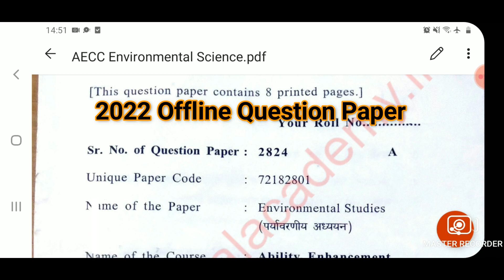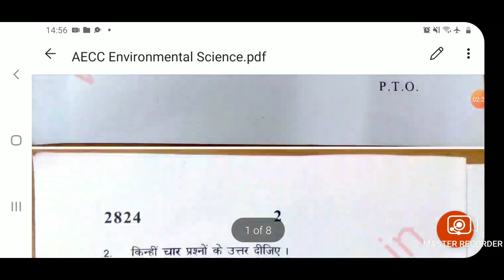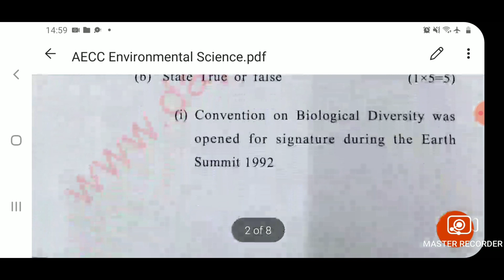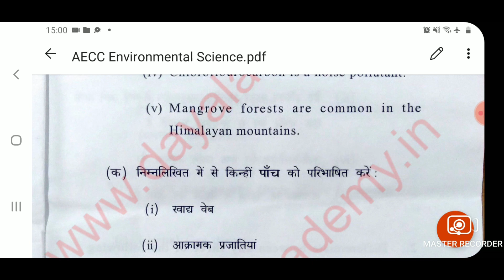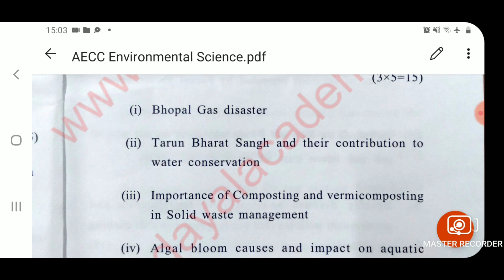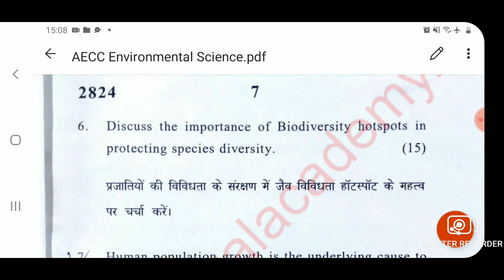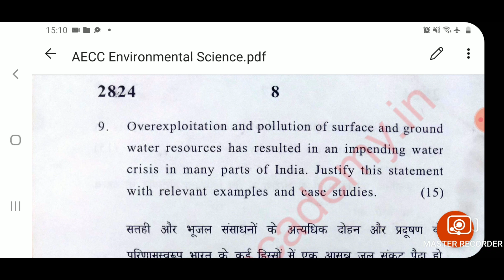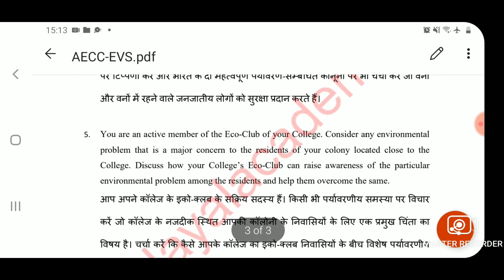2nd Sem | Environmental Studies | 2022 Offline Question Paper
किन्हीं चार (4) पत्रों के उत्तर दीजिए|
लेकिन कृपया ध्यान दें: प्रत्येक प्रश्न 15 marks का  है। कुल अंक (Maximum Marks) 75 हैं। 5 X 15 = 75 होता है |
यदि आप 5 Questions का उत्तर देते हैं, तभी आप 75 अंकों के प्रश्नों के उत्तर दे पायेंगे|
 सतर्क रहें। सावधान रहें।